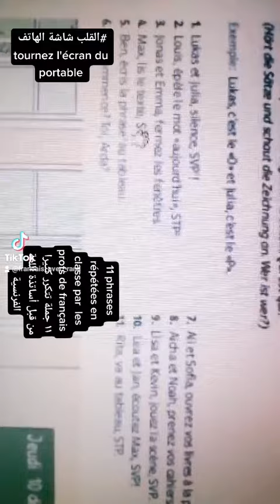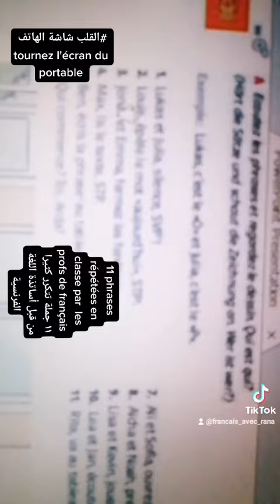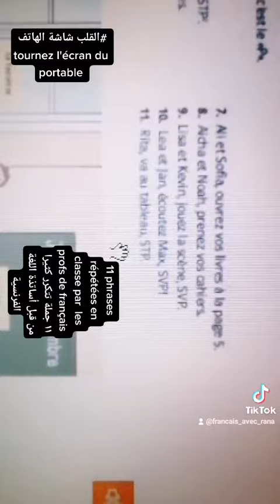أكثر_11_جملة_فرنسية يكثر الأستاذاستعمالها مع الطلاب في الصف مترجمة بصوتي وصوت الأستاذ الفرنسي